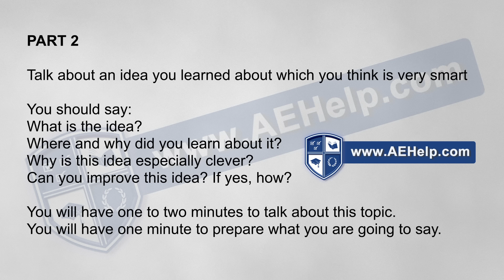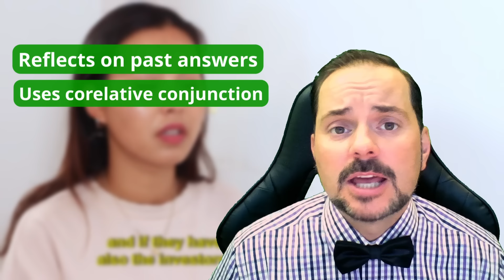IELTS Speaking Score 7 to 9 Speech Analysis and Strategy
IELTS Speaking Section Band 9 with a Chinese candidate. In this video, you will learn the necessary language, vocabulary, expressions, and useful tips to maximize your Speaking Section scores. This candidate answers questions about cats and dogs as well as clever ideas. The hard-coded subtitles are a value for you to practice by reading and repeating. If you have trouble understanding the questions or the answers, then reference the captions. If you can clearly understand the conversation, then practice repeating aloud without using the text on the screen. Once you have gained confidence in your answers, pause the video after each question and provide your own answer. You can also watch the next speaking practice karaoke-style POV video to have an IELTS speaking interview simulation experience. Make sure to record your answers so that you can listen back, and make improvements as needed, and according to the strategies given in the video. IELTS IELTSSpeaking IELTSInterview IELTSStrategy IELTSBand9 Be sure to visit us on Instagram as well, @ielts_aehelp

Chapters
00:00 Speaking Part 1
07:55 Speaking Part 2
12:23 Speaking Part 3